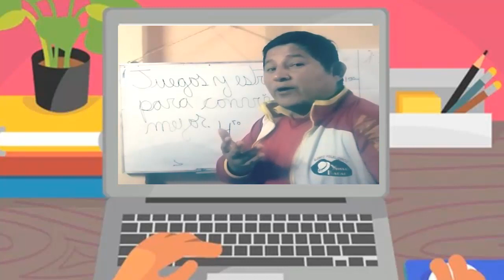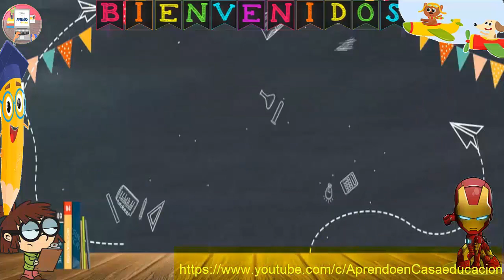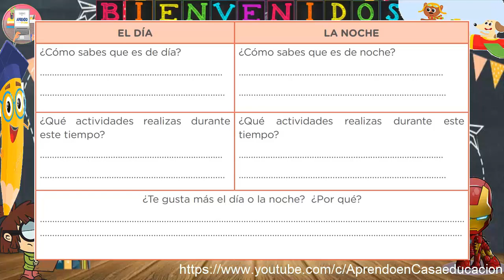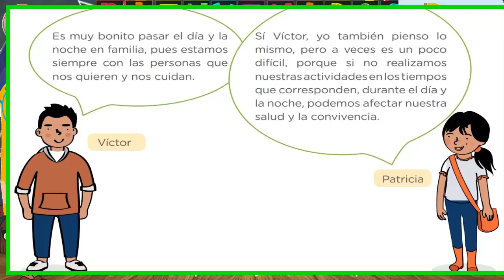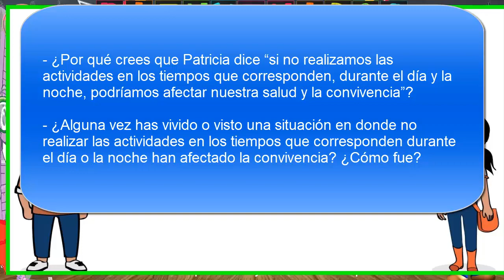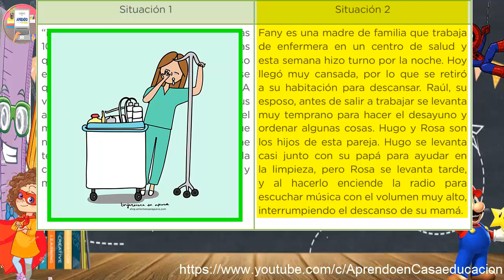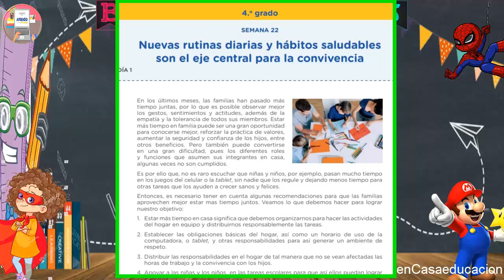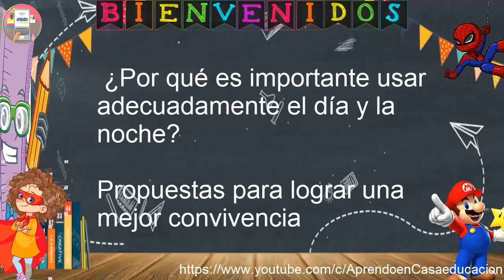QUE HACEMOS CON NUESTROS TIEMPOS DURANTE EL DIA Y LA NOCHE EN CASA ? / 4ª PRIMARIA / 31 de AGOSTO.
Si deseas apoyar al canal yapea aquí a este número 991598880 , también puedes apoyarme compartiendo y dándome un like, gracias.